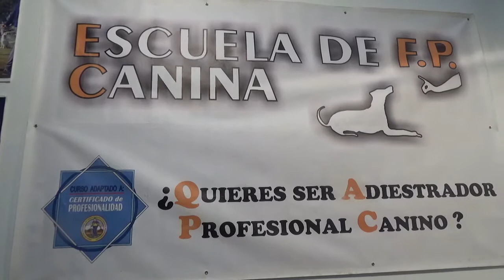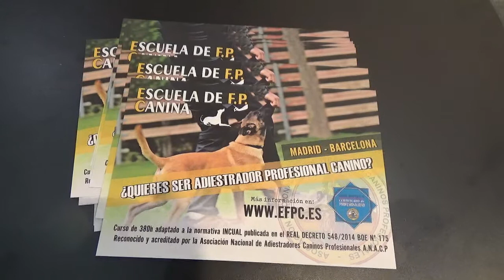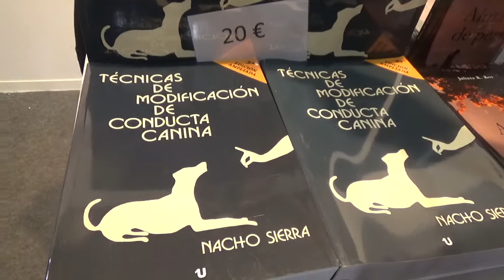100% MASCOTAS 2017 ESCUELA DE FP CANINO 8